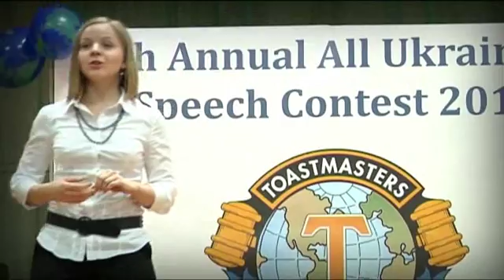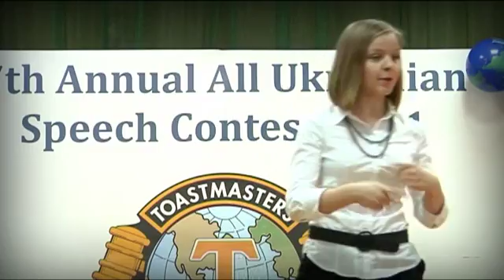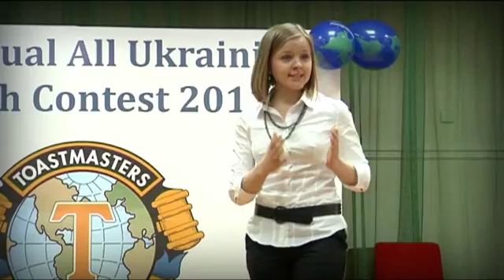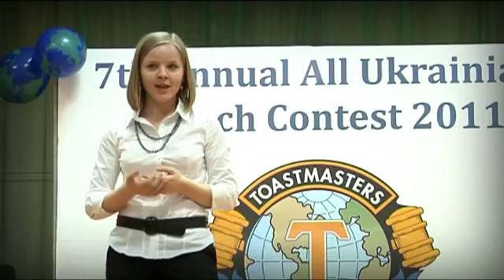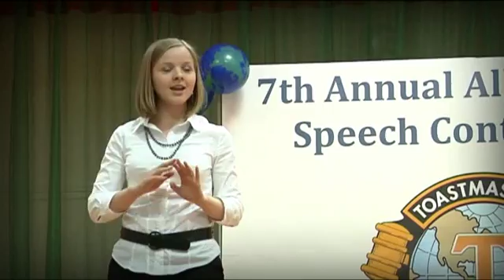Jenia Poluektova.flv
1st Place Winner - Jenia Poluektova (Chamber TC),
Speech Title "Too much information"
Speech at 7th All-Ukrainian Toastmasters Speech Contest 2011, April 16th, 2011, Kiev, Ukraine.